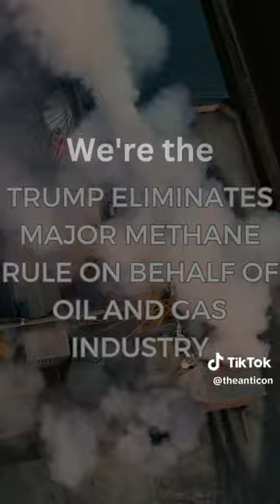US corporations write the laws that regulate them?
Welcome to the Anti-Con. In this YouTube Shorts video, we dive into the fascinating world of Newt Gingrich and his impact on corporate influence in legislation. Discover how Gingrich played a significant role in shaping the landscape where corporations can seemingly write their own laws. From his leadership during the "Contract with America" era to his support for financial deregulation, we uncover the steps that tilted the balance of power in favor of corporate interests. It's a thought-provoking exploration of the complexities surrounding this issue. Join us as we expose the tricks and tactics used by those in power to protect corporate interests. Together, let's challenge the status quo and strive for a more just society.